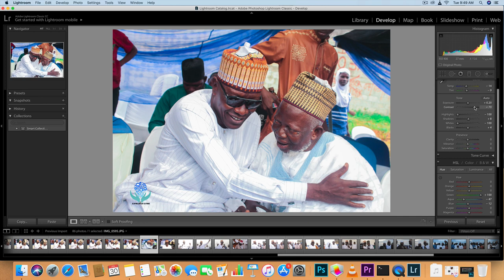HOW TO COLOUR GRADE POHTO WITH ADOBE LIGHTROOM CC IN ONE MINUTE WITH SHEIKH BUHARI OMO MUSA PHOTO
Sheikh Buhari Omo Musa Photo used as a sample to colour grade in Adobe Lightroom CC